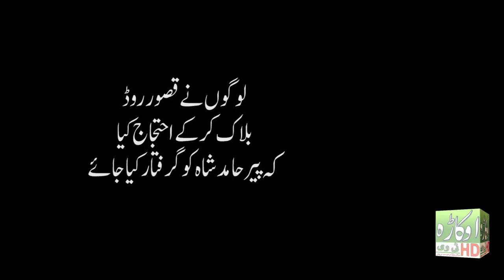Hurja Shah Muqeem Gonga Peer Hamid Ali Shah Scandal HURA SHAH Muqeem news Today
Gonga Peer Hamid Ali Shah Gilani Hujra shah Muqeem